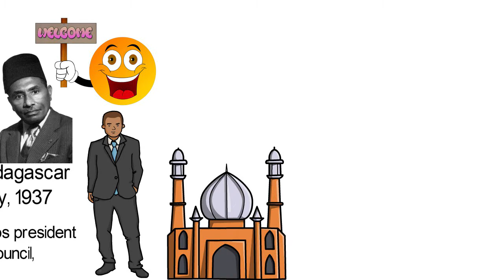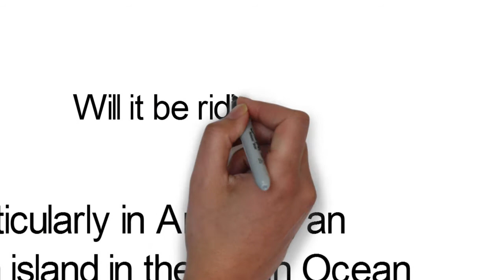Biography of Ali Soilih M'tsashiwa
Ali Soilih M'tsashiwa was a Comorian socialist revolutionary who served as the third president of Comoros. He was born in Majunga, Madagascar on the 7th of January, 1937. He attended schools in Madagascar and France, and returned to Comoros in the 1960s to work as an agriculturist and economist.